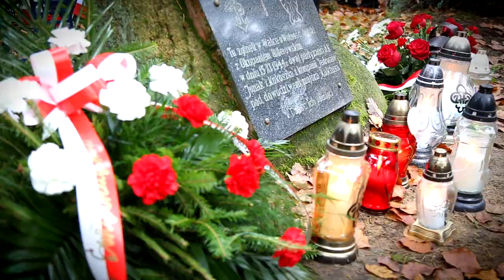31 Rajd Jędrusiowy - Apel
31 Harcerski Rajd "Szlakami Jędrusiów" - Apel
jedrusie.starachowice.zhp.pl
hkf.starachowice.zhp.pl
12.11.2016